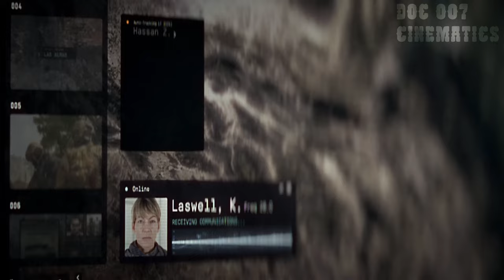Mexico Special Forces | Call Of Duty Modern Warfare II | 4K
@Call of Duty
Cinematics from Mission Amsterdam Call of Duty Modern Warfare II 2022
On PlayStation 5
4K
Back ground Music